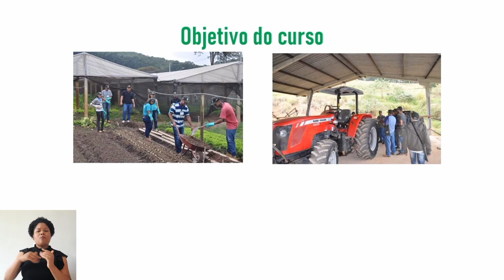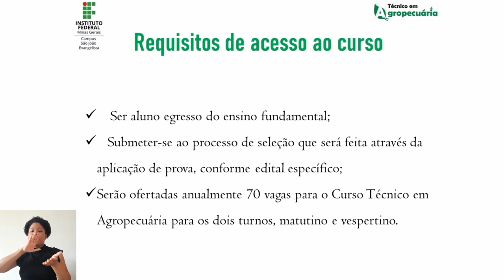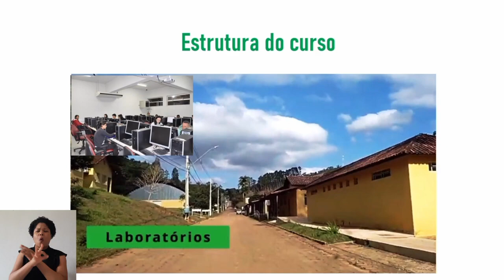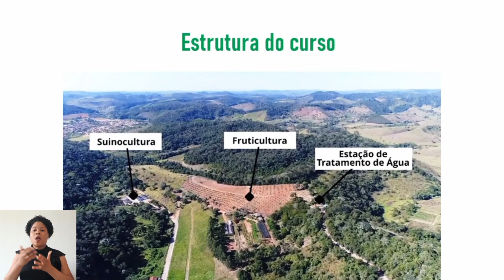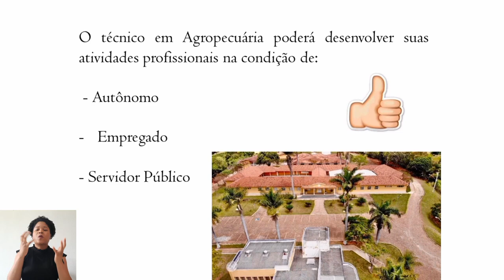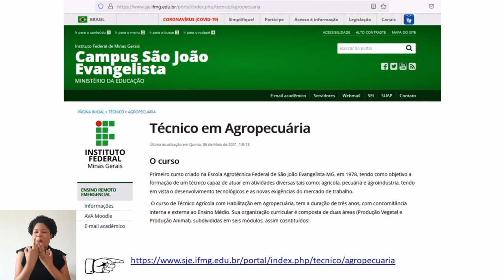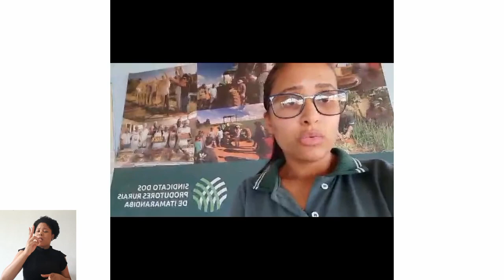Técnico em Agropecuária Conheça o melhor curso do IFMG-SJE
SÃO JOÃO EVANGELISTA MG
A MAIS BELA CIDADE DO VALE DO RIO DOCE EM MINAS GERAIS
CIDADE DE LINDAS PRAÇAS E MUITA HISTORIA UMA DELAS E CONTADA NESSE VIDEO. CONHEÇA O BAIRRO ROSARIO EM SÃO JOÃO EVANGELISTA .